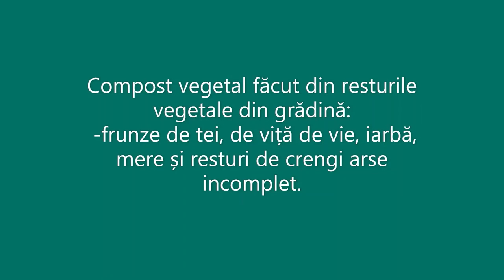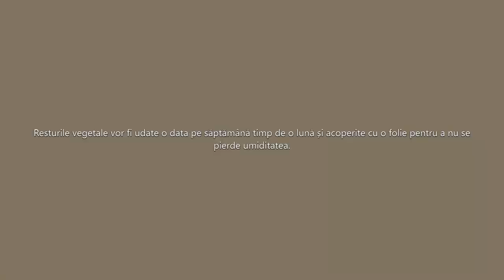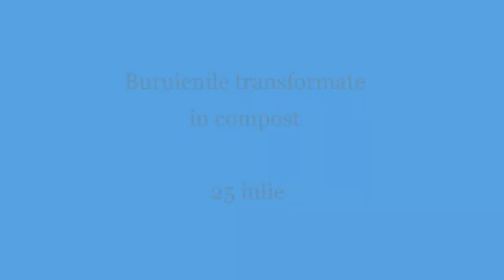Compost vegetal - proces complet din octombrie până în iulie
Resturile vegetale pot constitui un deosebit îngrășământ pentru plantele cultivate în grădină. Frunzele uscate ale pomilor, resturile de lemn ars, resturile alimentare, iarba cosită, buruienile verzi, toate sunt excelente materii prime pentru un compost bogat în substanțe nutritive. Nu aruncați și mai ales nu ardeți aceste resturi vegetale, transformațile în compost.